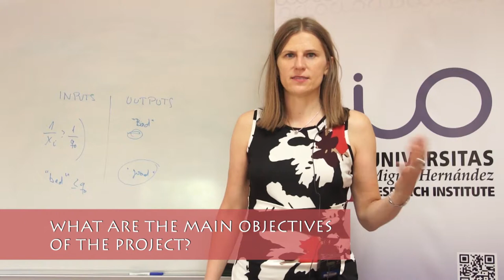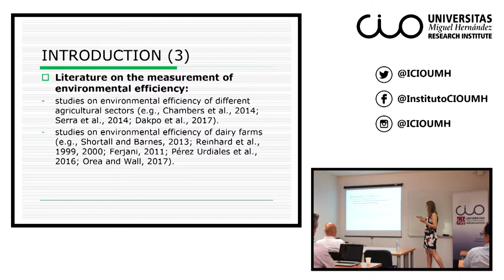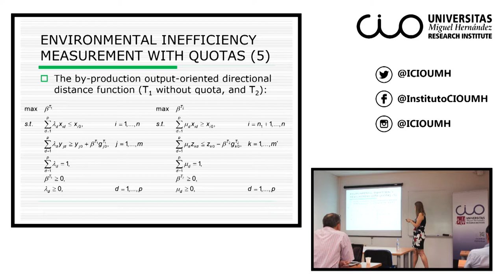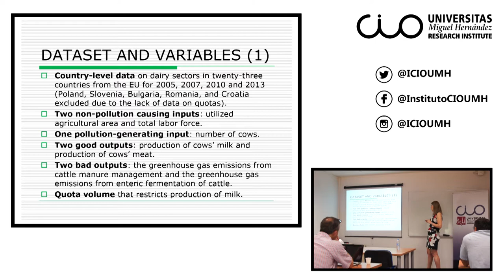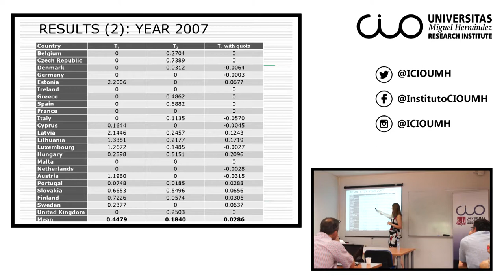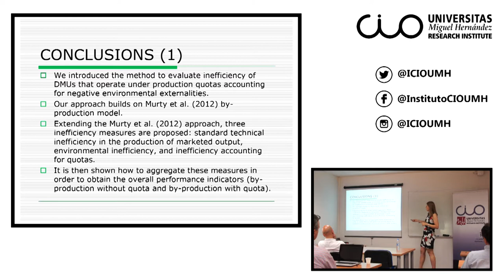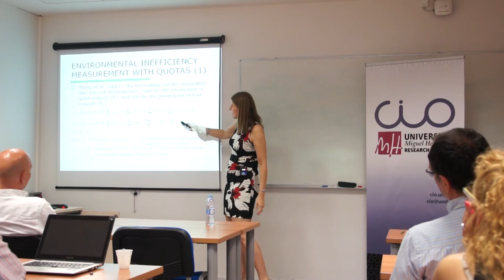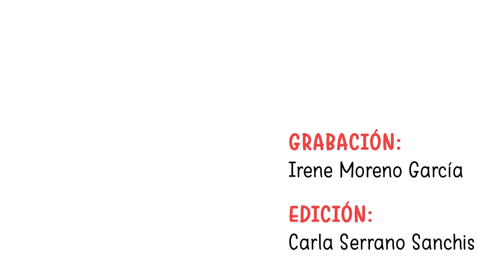Magdalena Kapelko: “Modelling Environmental Inefficiency under a Quota System”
El Instituto Universitario de Investigación "Centro de Investigación Operativa" (CIO) de la Universidad Miguel Hernández de Elche acogió el pasado 16 de julio esta conferencia de la investigadora Magdalena Kapelko, profesora de la Universidad de Economía de Breslavia.